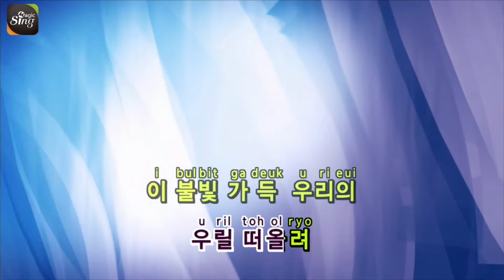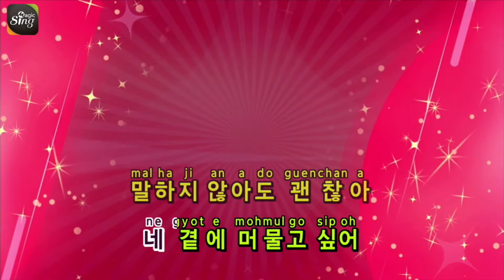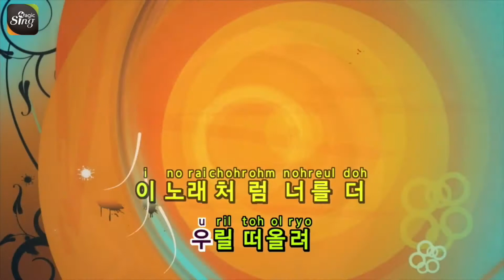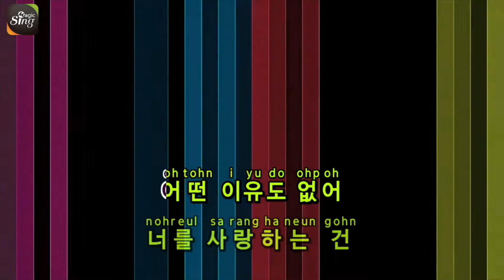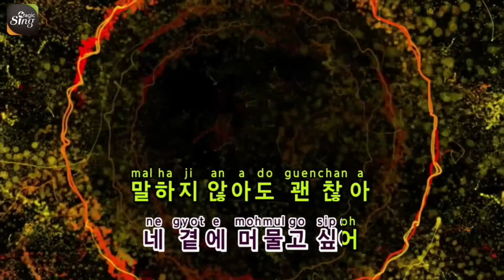[매직씽아싸노래방] 시우민 (XIUMIN) - 이유 (YOU) 노래방(karaoke) | MAGICSING